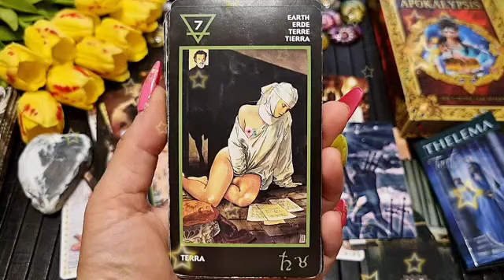برج القوس ♐ من 26 إلى 6 يناير 2022 🔥 بعد ماكان العند بيبعدكم عن بعض😤دلوقتي بيقرب واو بجد🥰